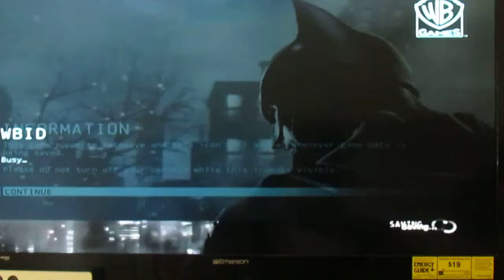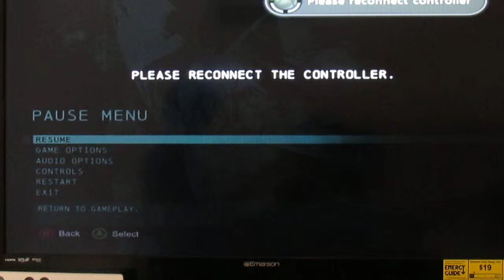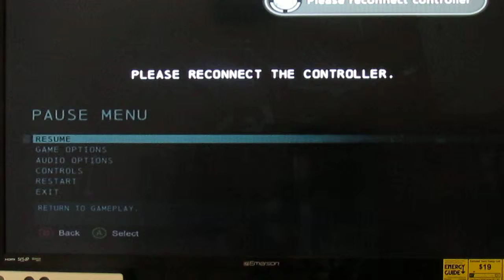Batman Arkham Origins 1 w/GOD9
Sorry for not uploading for some time I will upload more often!